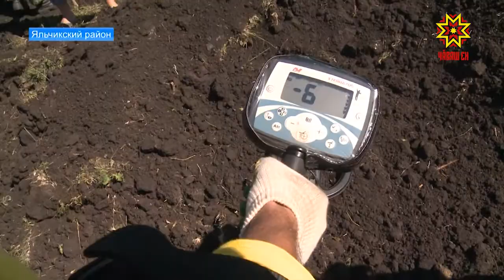В Яльчиксом районе идут археологические раскопки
Новые глубины истории. В Чувашии  идут археологические раскопки. Работы ведутся в Яльчикском районе на городище «Большая Тояба». Самые древние находки датируются приблизительно 14 веком. За 3 дня чувашским студентам и школьникам удалось обнаружить ряд интересных находок.